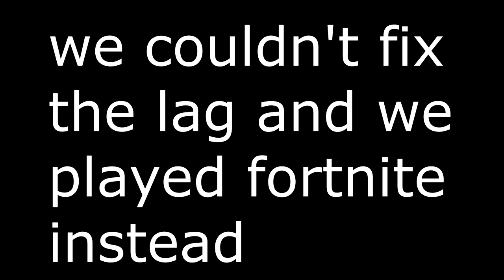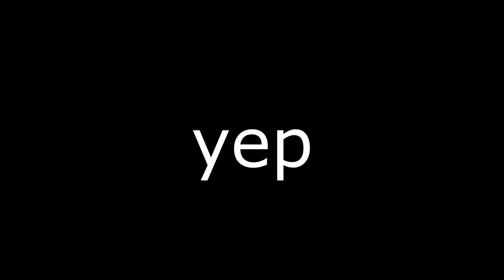The big bad bully- Mario Party 4 Funny Moments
I am such a great friend.